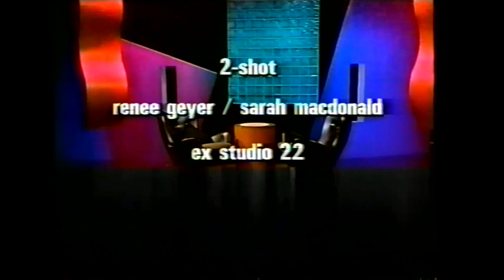Renee Geyer interview by Sarah McDonald.